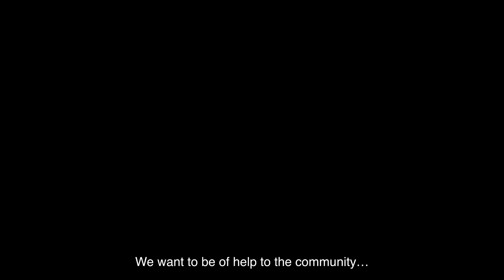Welcome sa mundo ng 'PENDUKO'! | MMFF 2023 | December 25 in Cinemas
Get a glimpse sa mundo ng makabagong Pedro Penduko!

Paparating na ang Pinoy superhero ng biggest family action-adventure movie of 2023! Matteo Guidicelli is 'PENDUKO.'

Written and directed by Jason Paul Laxamana!

An official entry to the Metro Manila Film Festival 2023. In cinemas this December 25!